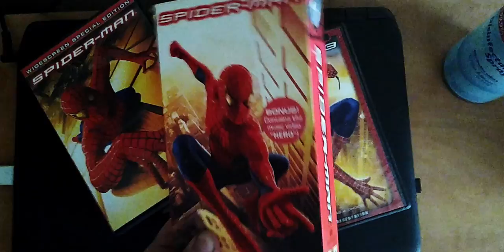Everything Wrong With MCU Spider-Man (With One Spectacular Episode) | Video Essay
「📜」 Today I give my thoughts on what I think MCU Spider-Man truly fails at, by using a scene from the 2008 TV-Show, Spectacular Spider-Man that perfectly explains my reasoning.

「📝」Credit
➢Throneful - Gameplay

「🎨」 Channel Artists
➢AVI Artwork done by Sen Yin
➢Character Artwork done by Prince of Red Roses